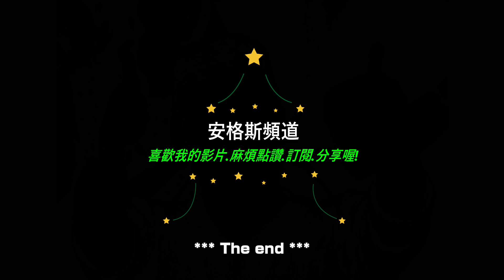[師傅達人#215] 頂樓地板+電梯屋凸+矮牆防水層秘訣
1.Angus安格斯頻道主題:師傅達人/省錢達人/DIY達人/釣魚達人/車泊旅遊...等分享.